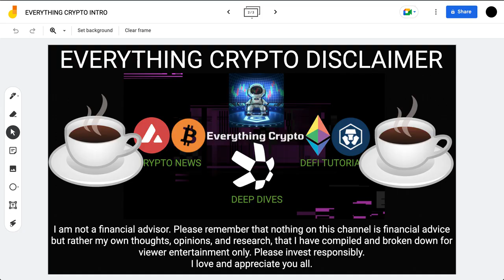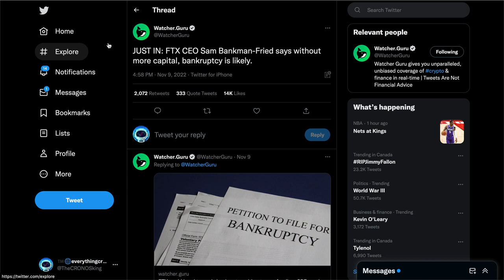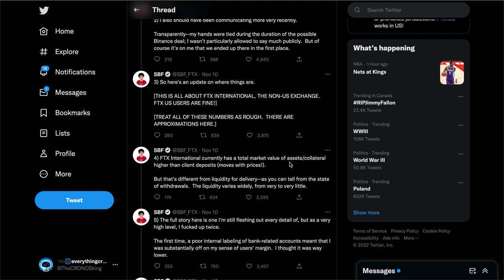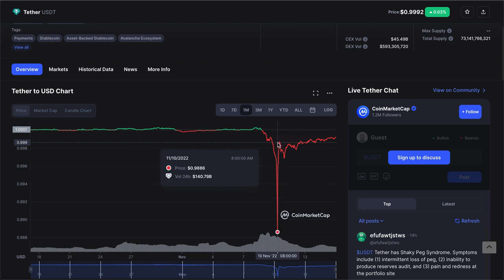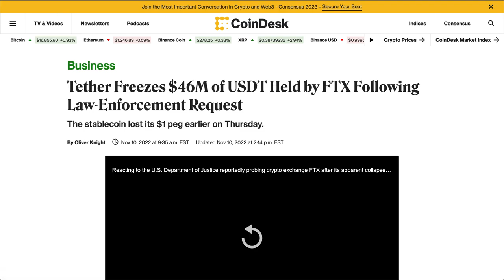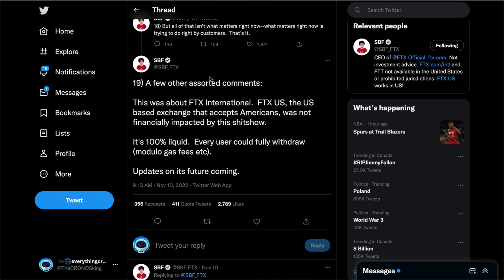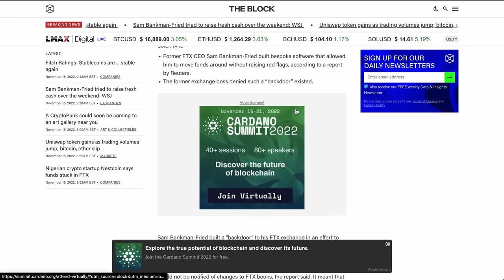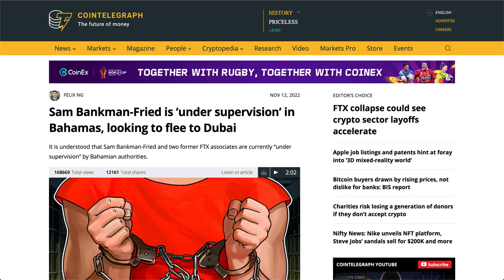FTX BREAKING NEWS: THE CRYPTO EMPIRE CRUMBLES!!! (THE COMPLETE STORY: PART 2) BTC ETH CRYPTO CRO BNB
REGULAR CRYPTO MARKET UPDATE WILL BE OUT LATER TODAY

What is up investors, welcome back to the Everything Crypto show! As always, I hope you all enjoy :).